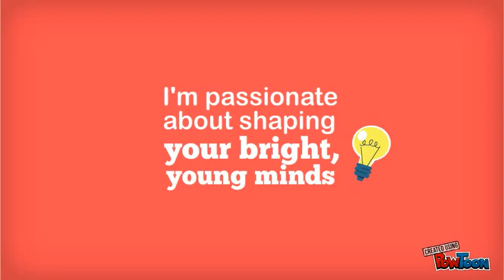Teacher Intro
new-- Created using PowToon -- Free sign up . Make your own animated videos and animated presentations for free.  PowToon is a free tool that allows you to develop cool animated clips and animated presentations for your website, office meeting, sales pitch, nonprofit fundraiser, product launch, video resume, or anything else you could use an animated explainer video. PowToon's animation templates help you create animated presentations and animated explainer videos from scratch.  Anyone can produce awesome animations quickly with PowToon, without the cost or hassle other professional animation services require.